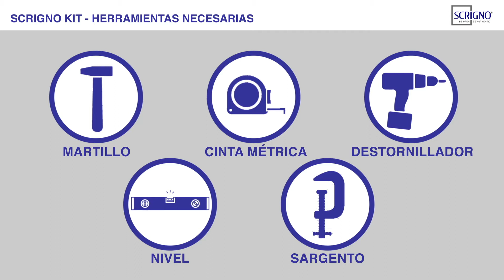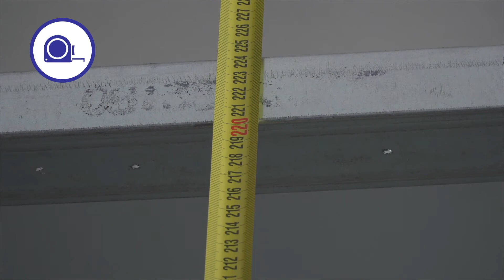Instrucciones de montage Scrignokit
Scrignokit es el premarco en kit de montaje para paredes de cartón-yeso rápido de montar y solido por la fijación con tornillos. El armazón esta fabricado interamente con chapa y aluminio. Los dos modelos que se proponen cubren toda la gama de premarcos en las medidas estándar.

Al ocupar muy poco espacio, Scrignokit le permite al revendedor ahorrar espacio en el almacenaje y un transporte fácil y rápido.